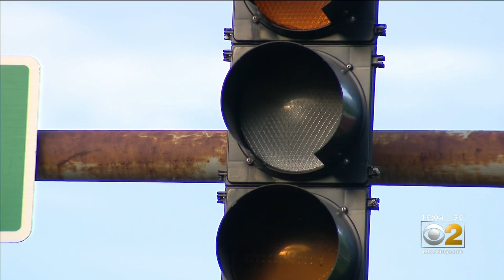After Another Shooting On Lake Shore Drive, What Is Being Done To Address Safety Concerns?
A man was shot in the face on Lake Shore Drive near the Museum Campus this weekend, and it is not the first shooting of its kind lately. CBS 2's Tara Molina reports.